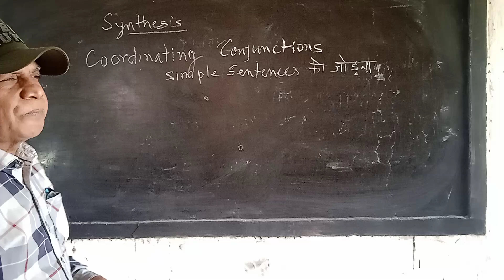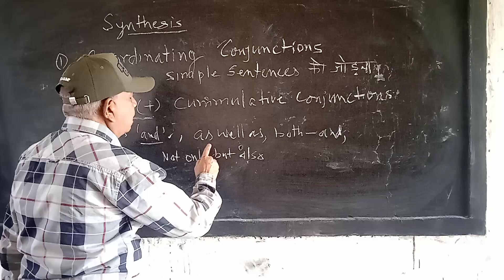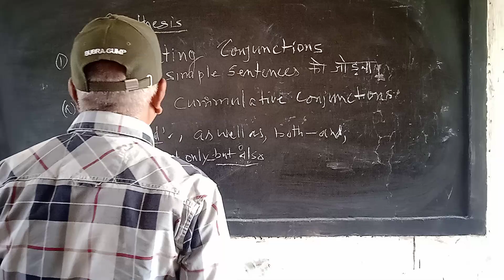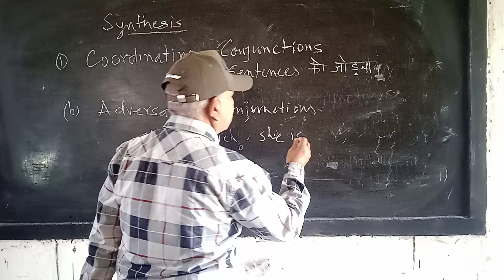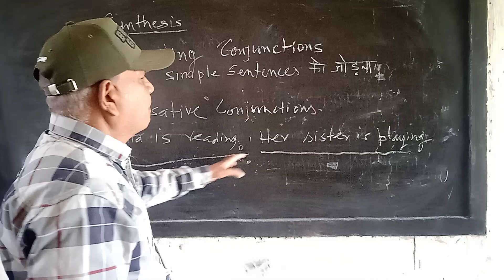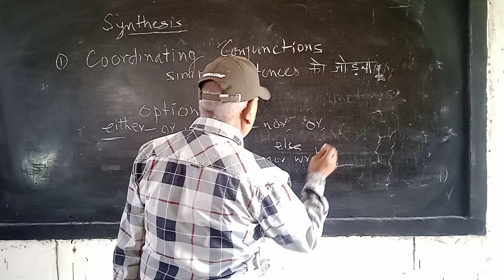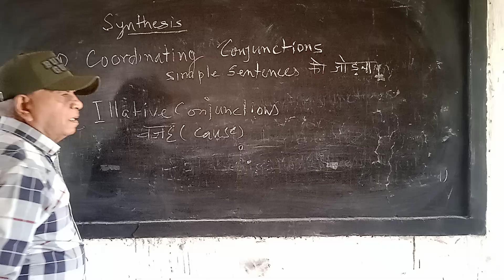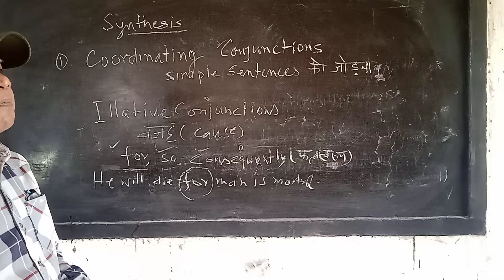of english # grammar#viral videos#englishlanguage # you tube feeding...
Joining sentences, using coordinating conjunctions...